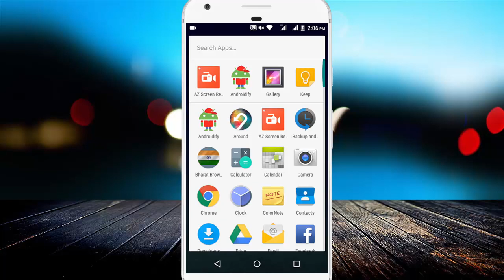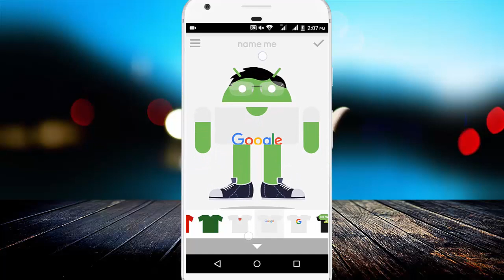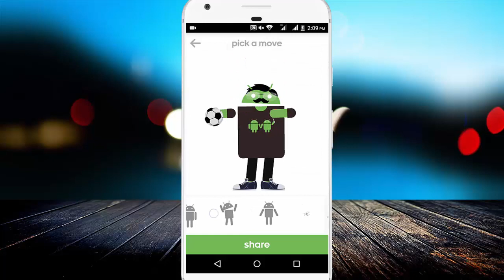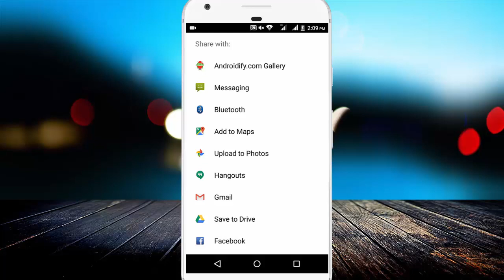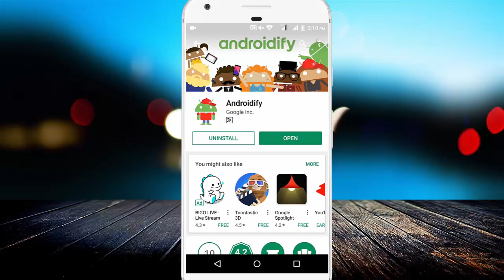Google Launch Androidify App for Funny Android Animated Logo | Hindi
Hello Dosto,

Is Video me Google ke ek Latest App ke bare me bataya gaya hai. Jiska naam hai Androidify App. Is App se aap apne Liye Android GIF Logo Create kar sakte hai.

Tech से रिलेटेड किसी भी Tips & Tricks के लिए आप को देखना ना भूले.

Video Editor: Camtasia 9
Screen Recorder: AZ Screen Recorder App
Thumbnail: MS PowerPoint 2016